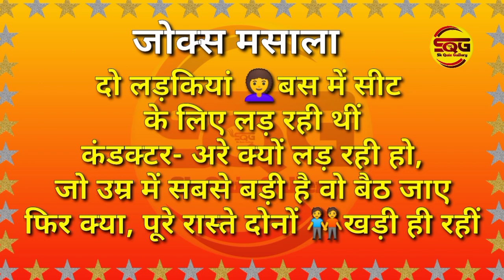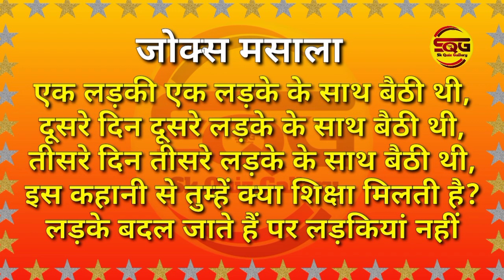Hindi Jokes | पति पत्नी के जोक्स - हिंदी जोक्स -चुटकुले @skquizgallery top 5 jokes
यदि आप पहेलियों के शौकीन हैं और आपको मनोरंजन और मानसिक चुनौतियों से प्यार है, तो पहेली चैनल आपके लिए एक आकर्षक मंच हो सकता है। इस चैनल में आपको विभिन्न प्रकार की पहेलियों का संग्रह मिलेगा, जैसे कि मजेदार मानसिक पहेलियां, शब्द पहेलियां, गणितीय पहेलियां, लॉजिकल पहेलियां आदि।

इस चैनल पर नई और रोचक पहेलियों को लाए जाते हैं, जिन्हें हल करने के लिए आपको अपनी मानसिक शक्तियों का उपयोग करना पड़ता है। इस तरह के चैनल से आप न केवल मनोरंजन का अनुभव प्राप्त करते हैं, बल्कि आपके मानसिक विकास में भी मदद करते हैं। आप इन पहेलियों को अकेले या दोस्तों के साथ हल कर सकते हैं और अपनी सोच के अनुभव को बढ़ा सकते हैं। इस तरह का चैनल आपको मनोरंजन, शिक्षा और मनोवैज्ञानिक फायदे का एक संगम प्रदान करता है।